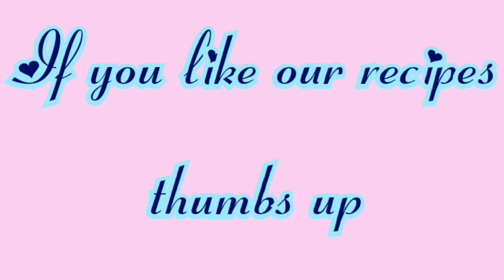Cute Sandwiches of Beef Peas Recipe by Cooking Never Ends